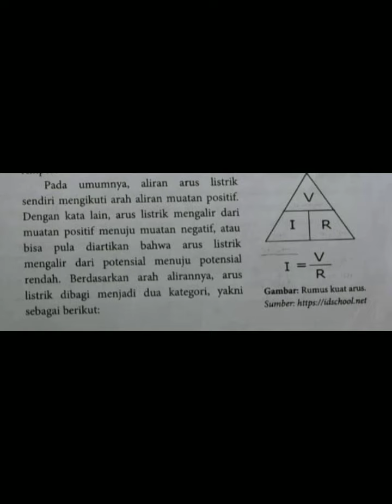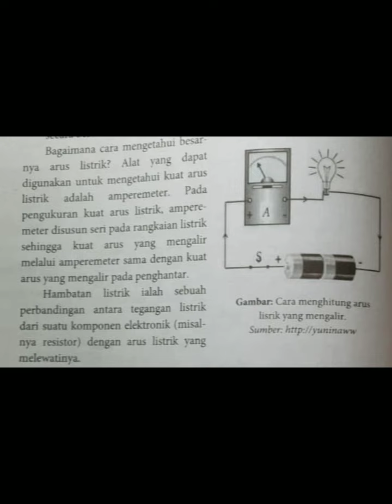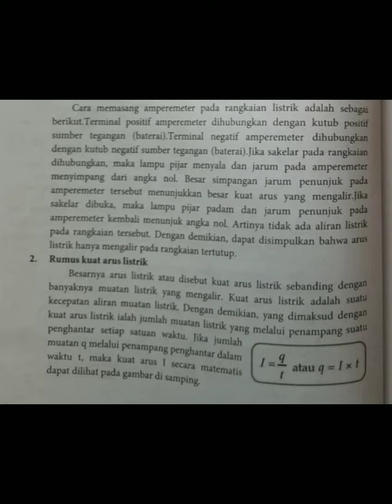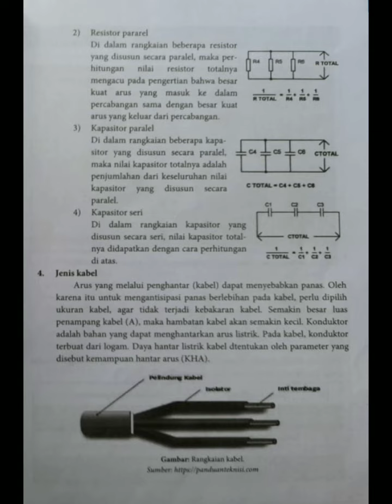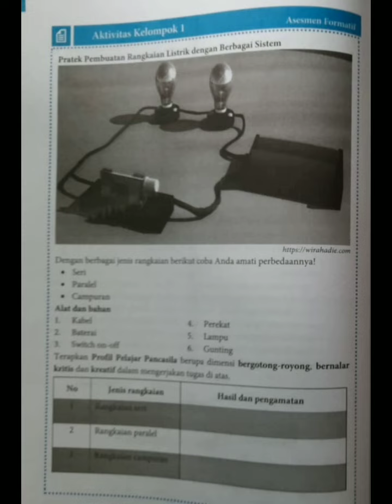Kelistrikan Tema 1 (video 3)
pembahasan tema 1 MITIGASI BENCANA KEBAKARAN DI PERMUKIMAN, Bagian C.Kelistrikan